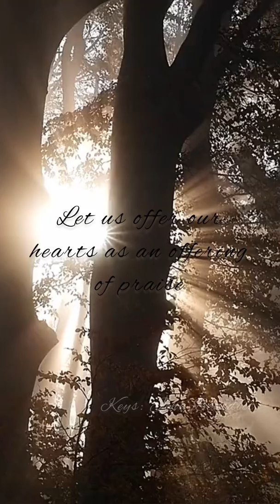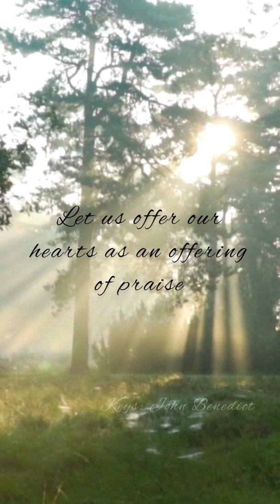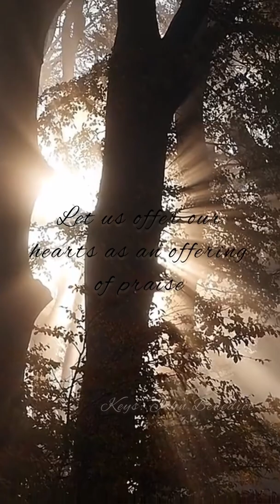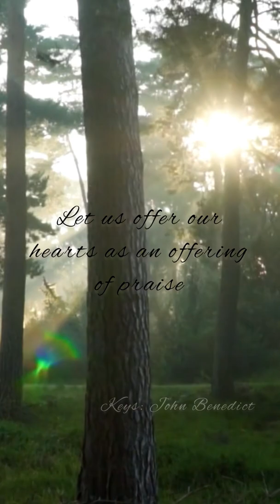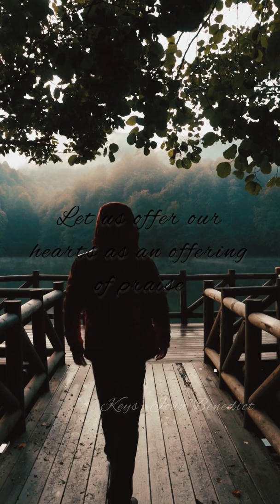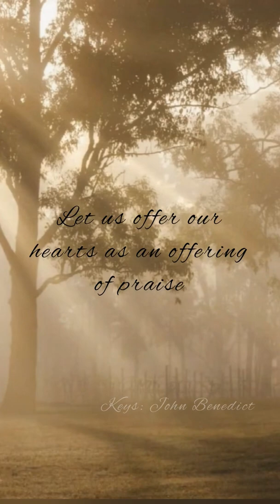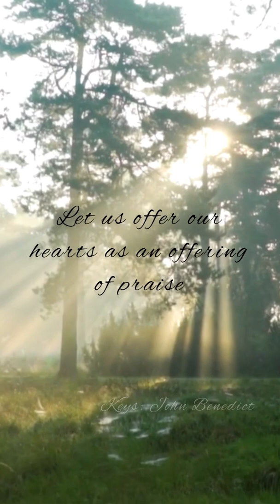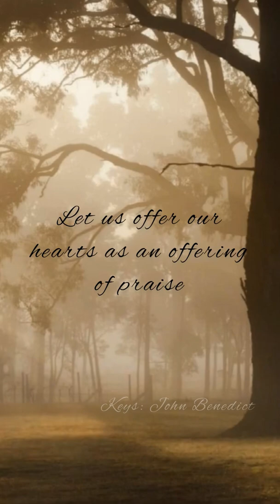Early Praise 2 | Daily Instrumental | John Benedict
Christian Instrumental of Praise and Worship to experience the closeness with God in our daily life. This also soothe your heart, calms your mind and relaxes your body.

Contemplate on the faithfulness of Lord in your lives and offer praise to his name for his glory.

Keys: John Benedict
Video: Pixels.com & Pixabay.com